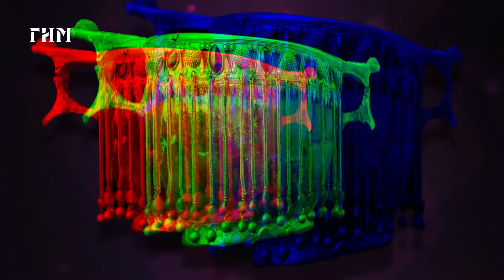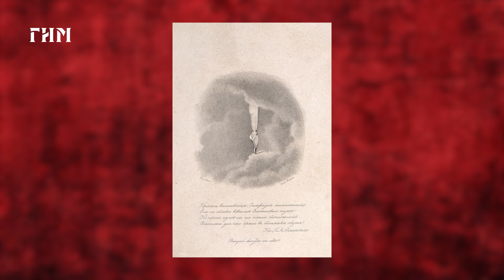Предметный разговор: пресс-папье в форме ноги Марии Тальони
Мария Тальони (1804—1884), первая танцовщица, вставшая на пуанты, завораживала зрителей и восхищала их величием своего таланта. Итальянская балерина ещё при жизни стала символом эпохи романтизма, будто порхая по сцене и едва касаясь ее ногами. Прославленная балерина признавалась, что именно ноги были её главным сокровищем.

Грациозную и лёгкую поступь Марии Тальони воспевали не только многие поэты и художники XIX века — порой даже сугубо утилитарные предметы были вдохновлены образом балерины. Например, чугунные пресс-папье в виде ног танцовщицы.

🩰Подробнее о жизни и творчестве Марии Тальони, а также об истории этих пресс-папье, рассказывает Людмила Дементьева, заведующая отделом металла Исторического музея.

📺 Новые выпуски смотрите по средам в 19:00